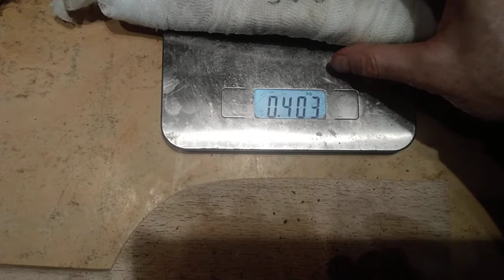sušená šunka, bravčová, údená, studený dym